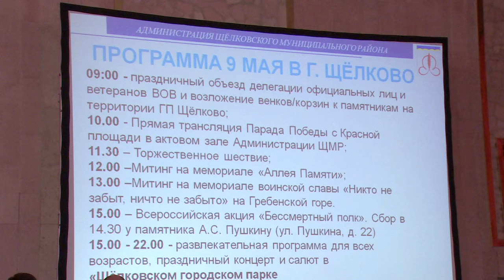А.Валов и Н.Суровцева провели оперативное совещание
Подведены итоги работы Щёлковского района за апрель. Районное оперативное совещание прошло в администрации в четверг. Итоги апрельских субботников, ямочный ремонт дорог, работа администрации по привлечению инвестиций, подготовка к празднованию Дня Победы – в числе обсуждавшихся вопросов